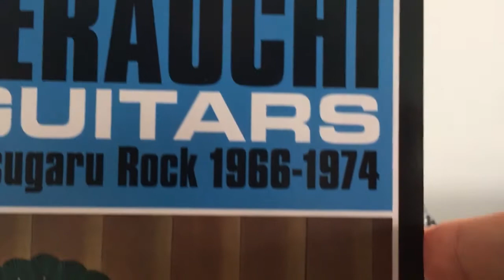TAKESHI TERAUCHI & THE BUNNY’S - Ganroku Hanami Odori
TAKESHI TERAUCHI
Nippon Guitars - Instrumental Surf, Eleki & Tsugaru Rock / 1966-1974